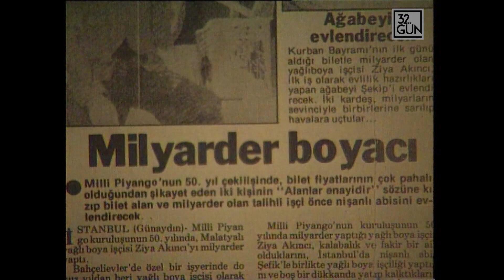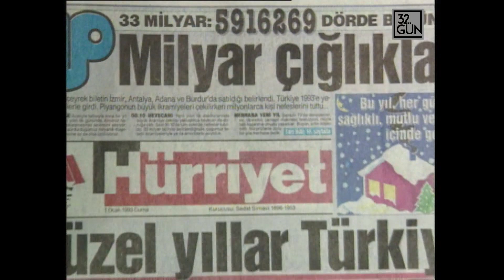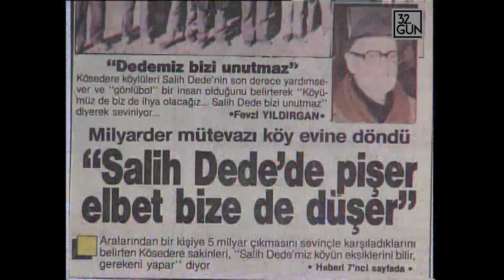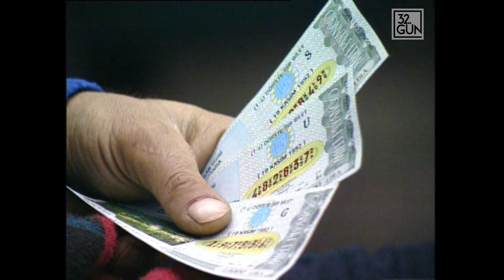Bu Yıl Milli Piyango Kime Vuracak? | 1993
Bu yılbaşı piyango bileti aldınız mı? Alanlar acaba ne kadar kazandınız? Herhalde büyük bölümünüz ah! şu kadar milyonu ucundan kaçırdım diye hayıflanmıştır. Düşünün tam otuz üç milyar. Şimdiye kadar böylesi görülmemişti. Yine eminim şu arada içinizde kıkır kıkır gülen yeni milyarderler de var. Ben onların yerinde olsam pek o kadar sevinmezdim. Zira henüz başlarına nelerin geleceğini bilmiyorlar. Biz mi nereden biliyoruz? Eski milyarderlerden birinin başına geleni inceledik de oradan öğrendik.
Hikaye: Salih Dede milli piyangoyu kazanır. Herkes onu arar. Köyünden taşınır. Kendi adını taşıyan bir sağlık ocağı yaptırır. Akrabaları peşine düşer. Beşiktaş kulübüne bağışta bulunur. Hastalanır ve orada bir hemşire ile tanışır. Evlenirler. Avrupa'ya gider. Bankadaki paranın faizi ile bunları yapar ve bankadaki kazandığı beş milyarına dokunmadan vefat eder...